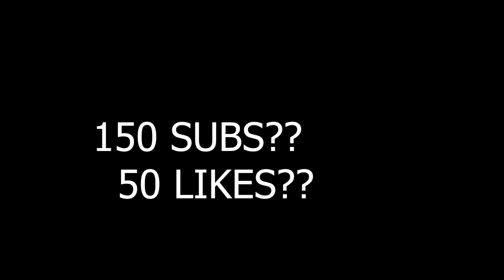Hey Mama | Free Fire Highlights 💙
🌎 ~ Country :~ India 🇮🇳💙

🌏 ~ Server - India 🇮🇳💙

Device - pc

recorder ~ streamlab obs

Inspiration - @MINIPAGAL M10

white ff

Ignore - freefireconta spas12 aimbotfreefire hackfreefire sho\\

clipes loud fail.renabrasil.blackn444.bak.loud.ph